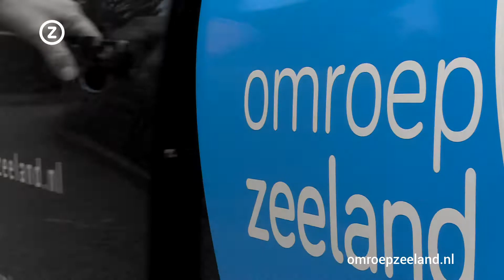Waarom staan er zoveel paalhoofden in Zeeland?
Het zijn ware blikvangers op de Zeeuwse stranden: lange rijen met houten paalhoofden. Maar waar dienen deze palen nu precies voor en waarom staan er zoveel in Zeeland?

Erosie
De paalhoofden in Zeeland staan er om erosie van de kust tegen te gaan. De getijdenstromingen worden door de palen minder sterk, waardoor minder zand wordt meegenomen.

Kosten
Momenteel staan er rond Walcheren en op de kop van Schouwen zo'n 98.000 paalhoofden. Ze kosten zo'n 60,- euro per stuk. Dat betekent dat de totale waarde bijna 6 miljoen euro bedraagt. En daar zijn de kosten van het plaatsen nog niet bij opgeteld.